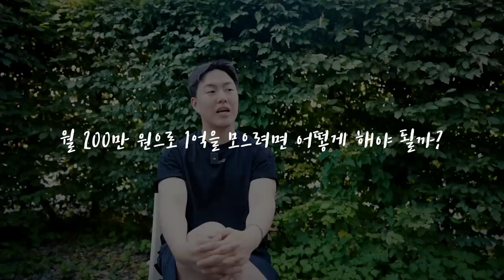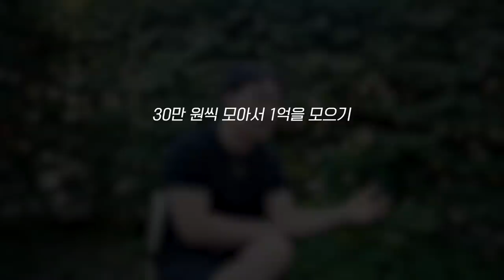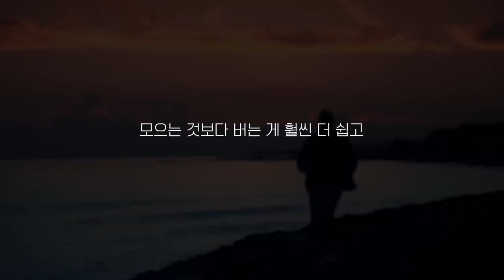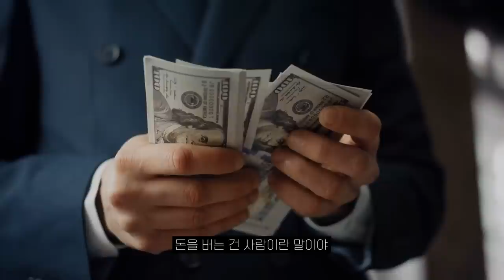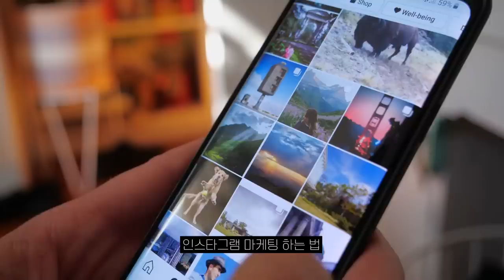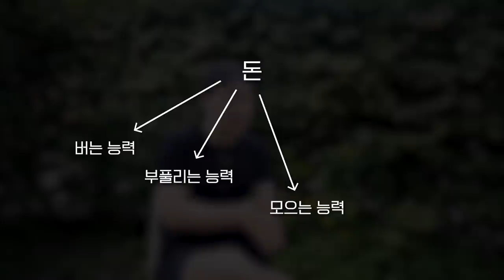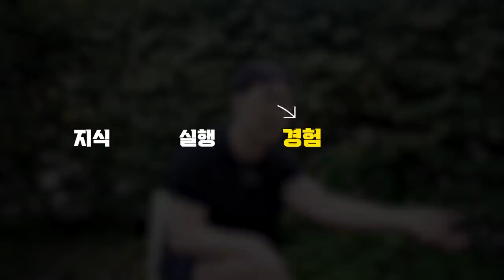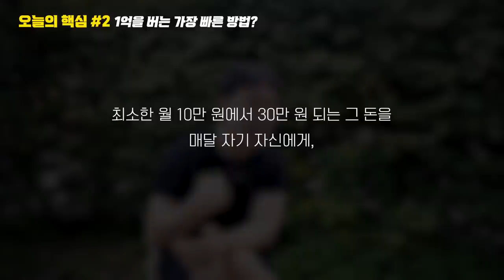월급 200만 원으로 가장 빨리 1억 모으는 법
0:00 인트로
00:22 월 200으로 1억을 모으려면?
02:02 01. 모으지 말고 벌어라
04:27 02. 나한테 투자하라
10:10 옛날 부자 vs 신흥 부자
13:09  21세기의 혜택을 극대화하라